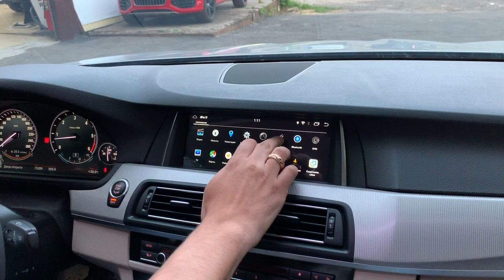BMW F10 - доп мультимедиа с раздвоенным монитором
устанавливаем дополнительные навигационно-мультимедийные системы с возможностью просмотра нескольких приложений одновременно

всё работает качественно!
никаких влияний на штатную систему!